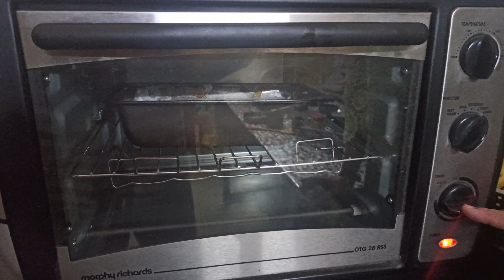Eggless Atta Gur Cake Recipe | आटे और गुड़ का केक | Healthy Atta Jaggery Cake | Baking Hindi Recipe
🍽 Ingredients Required:

Atta (Wheat Flour) - 1 cup
Gur (Jaggery) - 1/2 cup
Dry Fruits + Musk Melon (as per your choice)